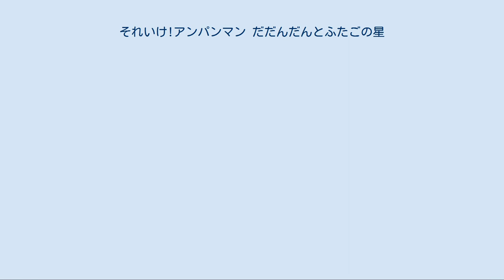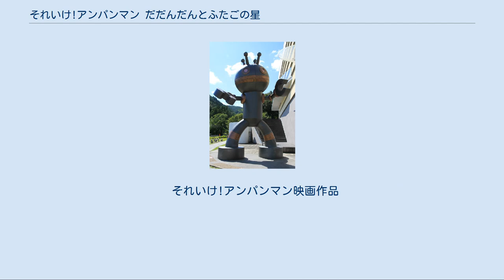それいけ!アンパンマン だだんだんとふたごの星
それいけ!アンパンマン映画作品
『それいけ!アンパンマン だだんだんとふたごの星』（それいけアンパンマン だだんだんとふたごのほし）は2009年7月4日公開の映画『それいけ!アンパンマン』シリーズ通算第21作。
同時上映作品は『それいけ!アンパンマン ばいきんまんvsバイキンマン!?』。
 全日本私立幼稚園連合会、社会福祉法人日本保育協会、社会福祉法人全国社会福祉協議会・全国保育協議会推薦作品。
 劇場公開第21作目。
本作では、前作『妖精リンリンのひみつ』に登場した氷の女王やすなおとこが登場したり、第13作『ゴミラの星』のヤーダ星や第11作『勇気の花がひらくとき』の鉄の星がデビルスターに滅ぼされるなど、過去の劇場版と関連する部分があり、ゴミラやこてつちゃん（『勇気の花がひらくとき』と同様藤井恒久が演じている）など過去の劇場版に登場したゲストキャラクターも登場する。
 本作では、第5作『恐竜ノッシーの大冒険』、第10作『てのひらを太陽に』のように石のように固まってしまう描写がある。
 双子の星の妖精、キララとキラリ。
キララは流れ星を降らすことが大好きなお転婆な女の子で、キラリは星を見守る優しい女の子だった。
 そんな2人はある日、喧嘩になった際に地上に落ちてしまう。
キララは、湖のほとりに落ちた所をアンパンマンに助けられる。
 その頃、ヒヤリ城では、ドクター・ヒヤリがだだんだんに「心」を与え「ジャイアントだだんだん」へとパワーアップさせる実験を行っていた。
そこへ、謎の光が降り注ぎ、ジャイアントだだんだんを操る力を持った謎の黒い妖精、ギラリが現れる。
 そんな中、キララとキラリがいなくなった星空では、世界の全てを滅ぼす力を持つ「デビルスター」が強大化し、周辺の星々を襲撃し始めていた…。
 詳細はアンパンマンの登場人物一覧を参照。
 アンパンマン 声 - 戸田恵子 ばいきんまん 声 - 中尾隆聖 ジャムおじさん 声 - 増岡弘 バタコさん 声 - 佐久間レイ めいけんチーズ 声 - 山寺宏一 ドキンちゃん 声 - 鶴ひろみ ホラーマン 声 - 肝付兼太 ドクター・ヒヤリ 声 - 千葉繁 劇場版本編への登場は4年ぶり、3度目（『ヒヤヒヤヒヤリコとばぶばぶばいきんまん』を含めれば4度目、2年連続）。
 しょくぱんまん 声 - 島本須美 カレーパンマン 声 - 柳沢三千代 メロンパンナ 声 - かないみか クリームパンダ 声 - 長沢美樹 みみせんせい 声 - 滝沢ロコ カバオくん 声 - 山寺宏一 ピョン吉 声 - 原えりこ ウサ子 声 - 中村ひろみ ちびぞうくん 声 - 坂本千夏 クマ太 ブタお キーコ かびるんるん キララ 声 - スザンヌ ふたご星の妖精で、キラリの妹。
星の杖の能力で流れ星を大量に飛ばすのが役目。
流れ星を飛ばし過ぎたことが原因でキラリと喧嘩し、アンパンマンワールドに落下してきた。
自分たち姉妹のせいで、宇宙に災厄をもたらすデビルスターが活動してしまったことに責任を感じ、キラリとジャイアントだだんだんに乗り込んでデビルスターに特攻する。
最後は、自分の心を持ったジャイアントだだんだんにより救出され、こてつちゃんが操縦するロケットで姉妹揃って宇宙に帰っていった。
 キラリ 声 - マーガリン ふたご星の妖精で、キララの姉。
星の杖の能力で星を輝かせるのが役目。
キララが流れ星を飛ばし過ぎて星の輝きが邪魔されたことで喧嘩になり、キララと共にアンパンマンワールドに落下してきた。
その際にドクター・ヒヤリが作っていた心の玉の中に入ってしまい、ギラリとなってしまった。
キラリと力を合わせることで、バイキンUFOを跳ね飛ばすほどの光を放出する。
 ギラリ 声 - 宮川美保 キラリが心の玉に入ってしまい、変身した姿。
ジャイアントだだんだんを操る力を持ち、執拗にキララを狙う。
キララとギラリの力を吸収することで、ジャイアントだだんだんはより強力な戦闘形態に進化を遂げる。
キララに執着する理由は、キララとキラリの二人で星空に帰りたかったためであり、最後はキララの星の杖の輝きで元に戻った。
 クロワッサン王妃 声 - キャサリン クロワッサン星に住んでいる王妃。
 クロワッサン姫 声 - 牧口真幸 クロワッサン王子 クロワッサン星の王様 ゴミラ 声 - 高乃...